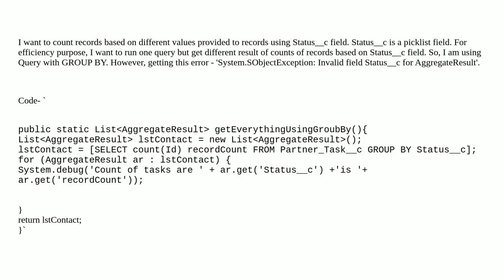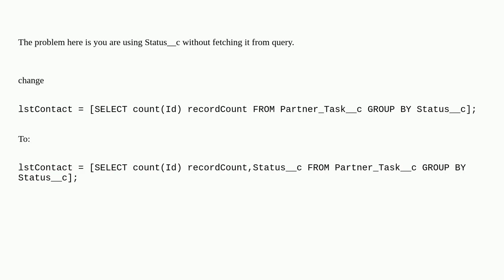Salesforce: Invalid field Status__c for AggregateResult using GROUP BY in SOQL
Invalid field Status__c for AggregateResult using GROUP BY in SOQL

A special thanks goes out to the community

  apex picklist soql